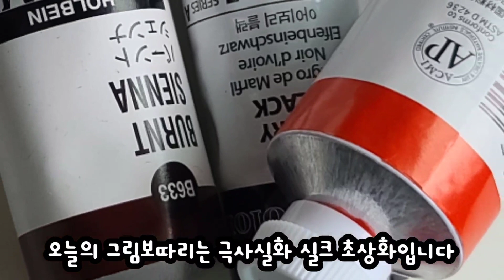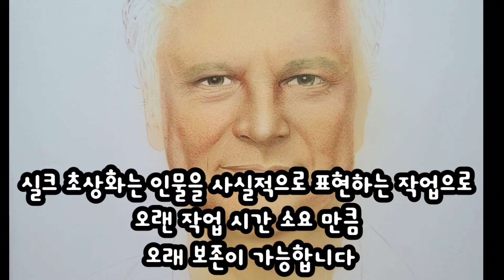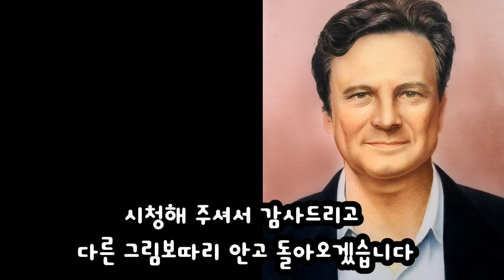[그림보따리 제67편]콜린퍼스 실크초상화 그림그리기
극사실화 실크초상화 그림 그리기

실크원단을 부착한 캔버스에 유화물감을 사용해 세밀하게 그리는 실크초상화로 오늘은 영국 이탈리아 배우 콜린퍼스의 초상화를 그리다
킹스맨 영화에서 매너가 사람을 만든다 라는 명대사로 강렬한 인상을 남기기도 했던 배우
깊이있는 연기와 절제된 영국 신사같은 기품있는 면모를 보이는 이미지의 만인의 이상형인 콜린 퍼스의 실크 초상화 작업 과정을 담다